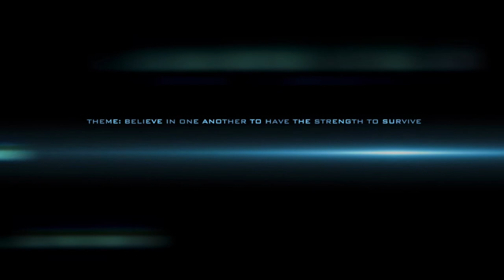Life boat 12 trailer(the best one)